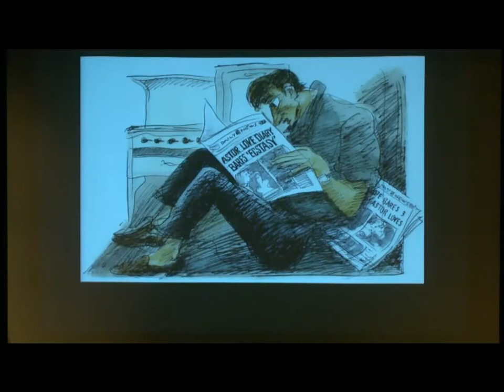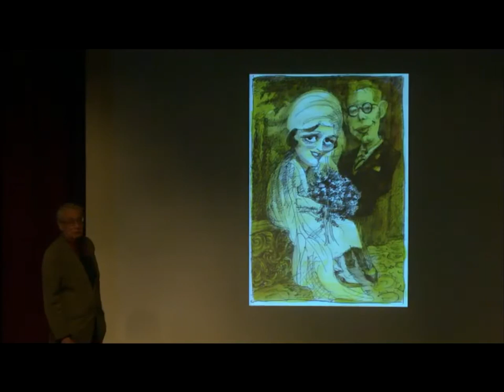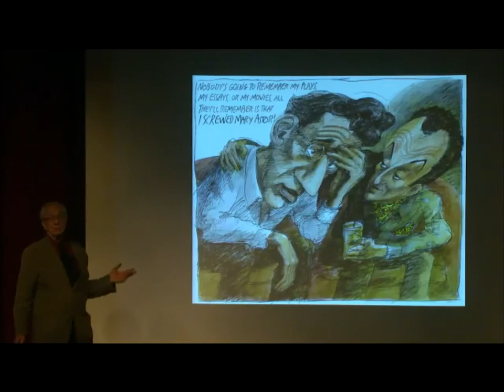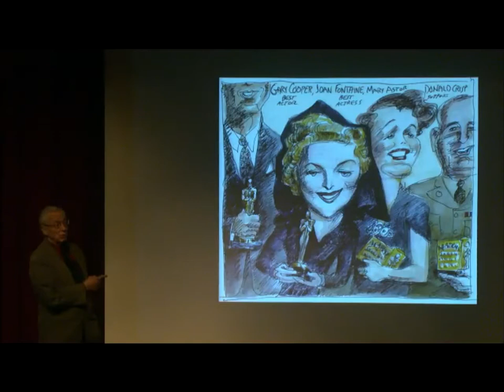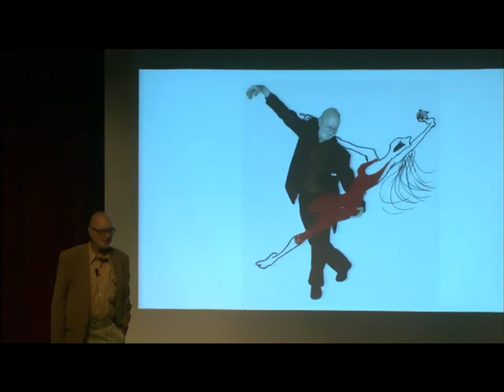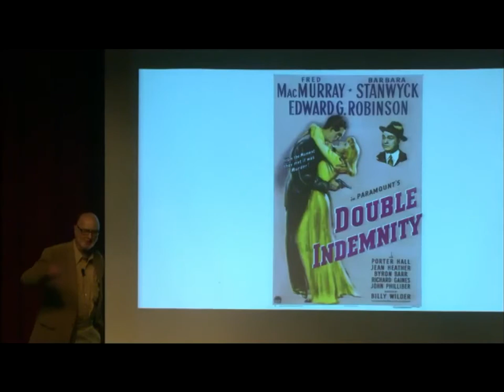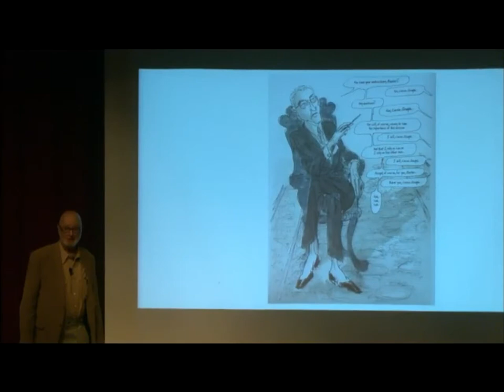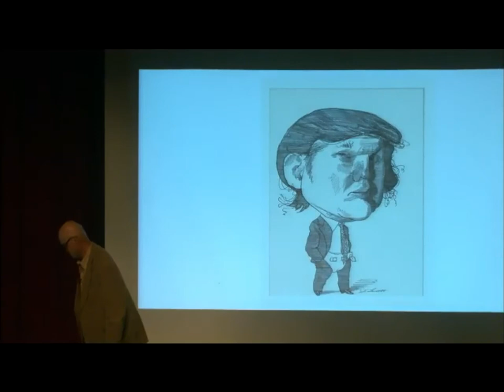Edward Sorel | Mary Astor's Purple Diary with Jules Feiffer | Cousin Joseph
“One of America’s foremost political satirists” (New York Times), illustrator, caricaturist, and cartoonist Edward Sorel has illustrated 41 covers for The New Yorker and has published pictorial essays and features in The Nation, Vanity Fair, Esquire, and The Atlantic, among a score of other publications. The recipient of the George Polk Award for Satiric Drawing and the Best in Illustration Award from the National Cartoonists Society, Sorel has been ubiquitously exhibited in galleries and museums. In Mary Astor’s Purple Diary, a masterpiece 40 years in the making, he draws a rounded character study of his muse, the scandalous Oscar-winning actress.

One of America’s artistic luminaries, Jules Feiffer won a Pulitzer Prize for the comic strip he published for 42 years in the Village Voice, an Academy Award for Best Animated Short, and a Lifetime Achievement Award from the Writers Guild of America, and he is an inductee to the Comic Book Hall of Fame. The author of dozens of collections of cartoons, histories of comics, graphic novels, plays, and screenplays—including those for Mike Nichols’ Carnal Knowledge and Robert Altman’s Popeye—he has taught at some of the country’s most prestigious universities. Cousin Joseph is Feiffer’s prequel to the New York Times bestselling Depression-era noir graphic novel Kill My Mother.